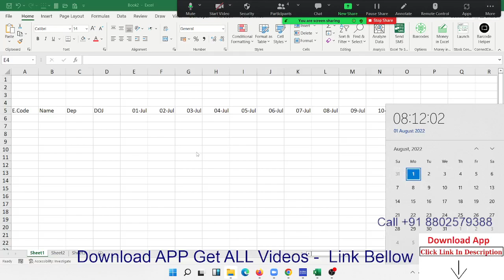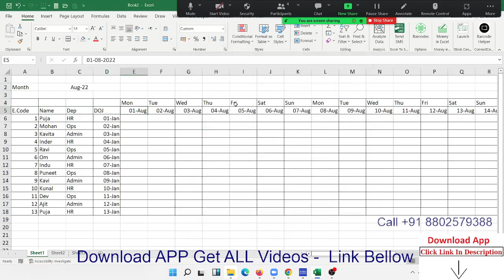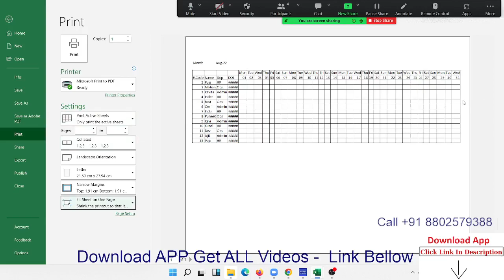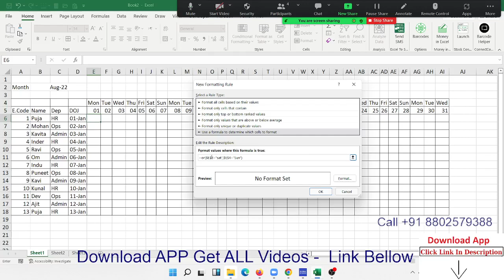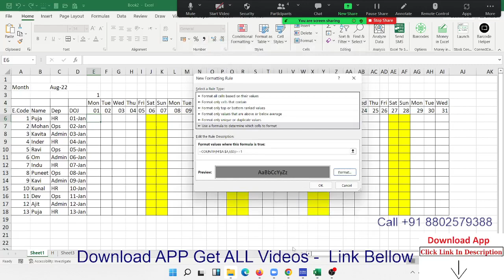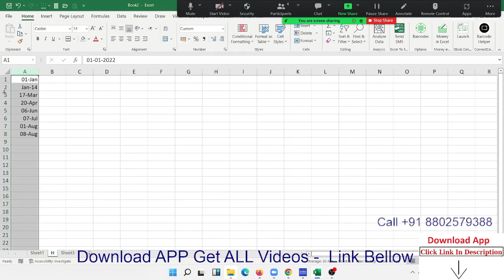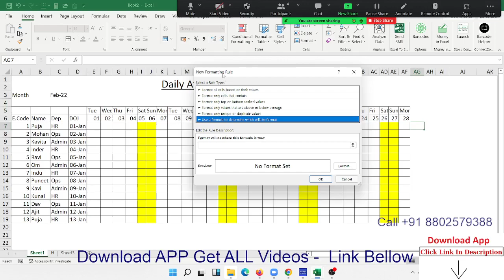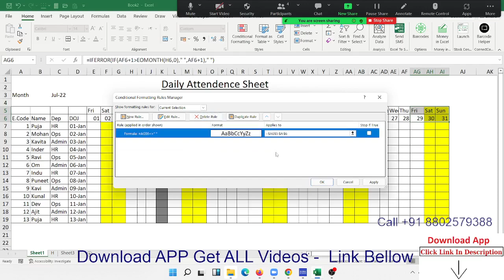Advanced Excel Training in Hindi